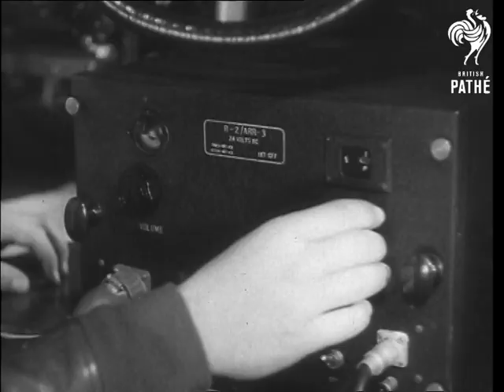Navy Depth Charge Demonstration (1946)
Item about Sonobuoy is a complete operating floating radio station which detects and transmits underwater sounds.

Various shots floating radio station, including shots of underwater microphone.   Model of submarine.   Various shots pilot in patrolling plane listening to signals from floating radio station (Sonobuoy), it has detected an enemy submarine.  The pilot directs a warship to area. Various shots warship approaching area, they fire depths charges into sea to destroy enemy submarine.  Animated sequence showing how Sonobuoy is dropped into sea using parachute.  Various shots aeroplane crew dropping Sonobuoy out of plane using parachute.  More shots radio operator listening to noises from Sonobuoy and warships going to area.  Split screen showing pilot speaking to Naval officer on warship.  More shots warship attacking with depth charges.

Date on original record is 24/10/1946.

 FILM ID:2347.03